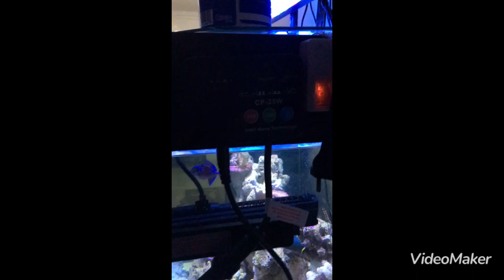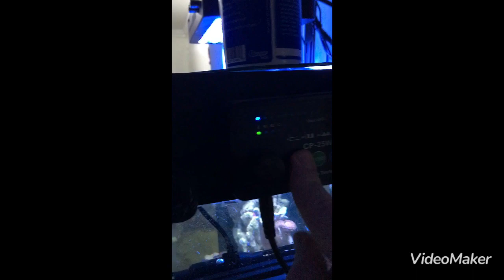تنضيف الويف ميكر المسطره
طريقه تنضيف وفك وتركيب الويف ميكر المسطره